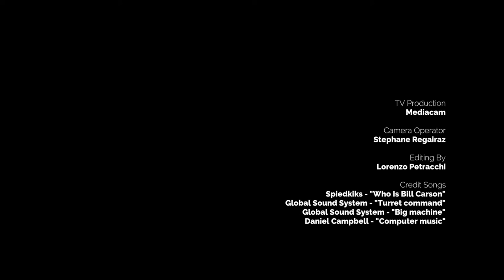Euroformula Open 2017 Round 7 Review - JEREZ DE LA FRONTERA